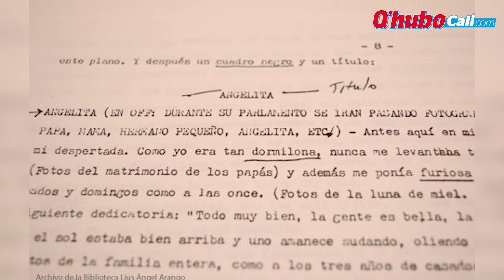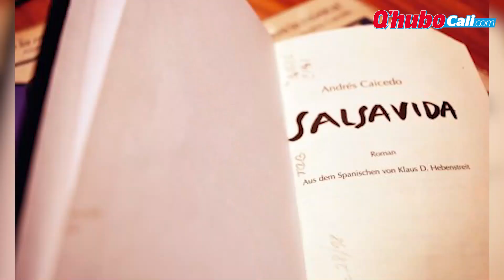La muerte de Andrés Caicedo y otras historias del ícono caleño | Qhubo Cali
En un día como hoy, Andrés Caicedo se tomó 60 pastillas de barbitúricos para acabar con su vida, justo cuando su carrera florecía.  A propósito de esta triste fecha para la cultura de la ciudad, recordamos algunos datos e historias del icono inmortal del cine y la escritura de Cali.